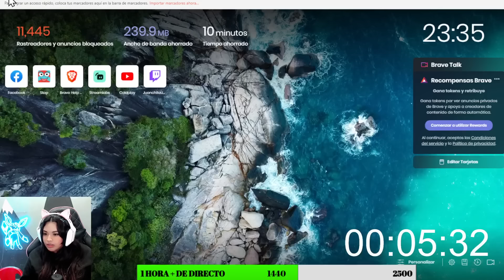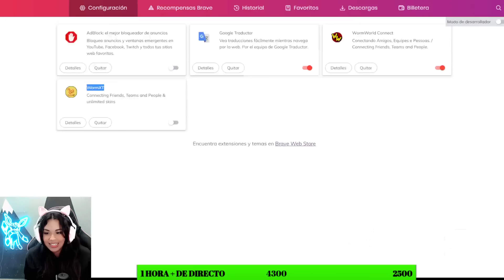La Gusanita Pro Extensible #9